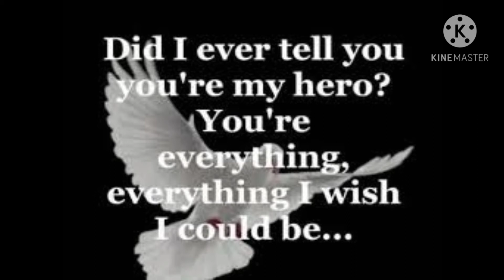Wind beneath my wings by Bette Midler, Kenny Rogers, Roger Whitaker and. others. Binoy sings.